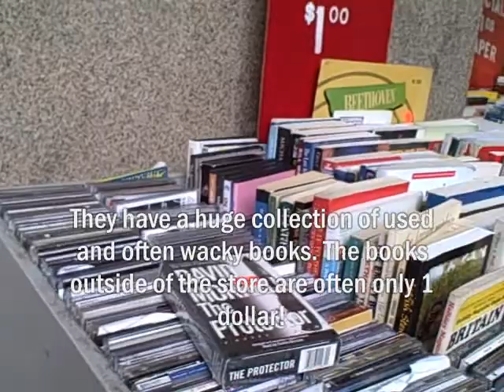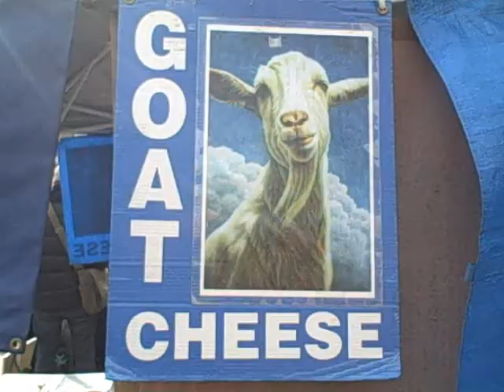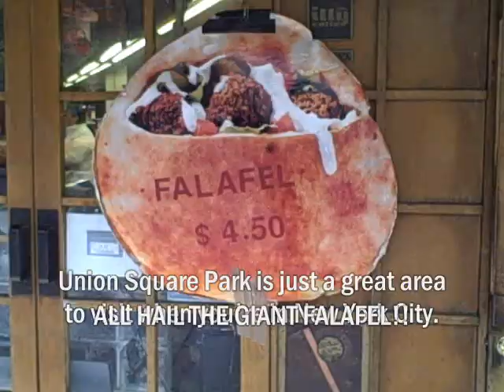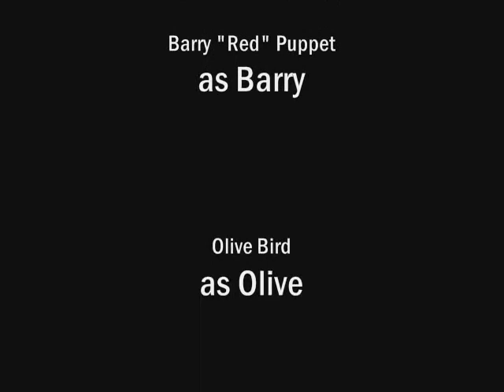Tour of Union Square (NYC)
Barry, Olive and Faust can't stop talking about their favorite part of NYC (New York City) - Union Square Park! The stores, the energy, the artists and more! Take a tour of the area with your tour guides, Barry, Olive and Faust as they show what Union Square is all about, and what still needs to be done.